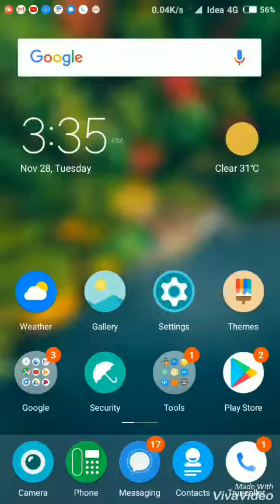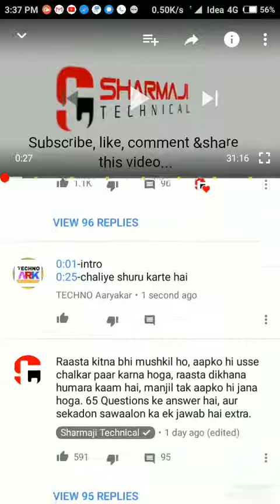How to add timestamps...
In these video u will get the info. of how to add timestamps